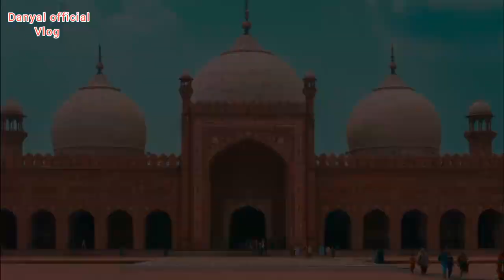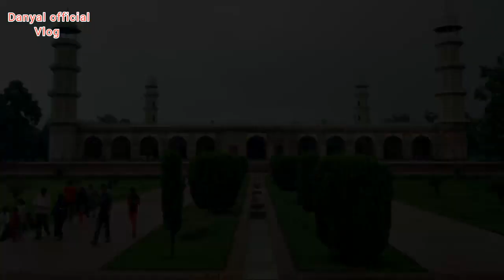Beautiful Valleys Of Punjab | full Punjab photography in 3 Minutes only By Danyal official Vlog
Beautiful Valleys Of Punjab | full Punjab photography in 3 Minutes only By Danyal official Vlog  Must watch
Beautifull Dargai Malakand | Danyal Official | Abbas jan Photography | Beauty of Dargai Malakand | One of the beast place in KPK
4k Ultra HD 60 Fps Beauty of Pakistan scenic AMAZING Beautiful Nature video Relaxing Music & sound

Pakistan 4k Ultra HD scenic AMAZING Beautiful Nature with Relaxing Music and sound | Relaxation film

Natural beauty is unmatched. Pakistan has the world's most beautiful places to visit, especially at its best in the northern areas of Pakistan & the Kashmir region. This part of the country is famous all around the world because of sky-high mountains, lush green valleys, mighty rivers, beautiful lakes & amazing wildlife.
This Paradise on Earth “Neelum Valley” mini Switzerland. “Hunza Valley” is the major tourist attraction in Pakistan

Neelum Valley
Neelum Valley has excellent scientific beauty, panoramic views, towering hills on both sides of the noisy Neelum river& lush green forests.

Hunza Valley
The Hunza Valley is a mountainous valley in the Gilgit-Baltistan region. Hunza Valley has many stunning sites to see. Some of these beautiful places are Rakaposhi Base Camp, Diran Base Camp, Hoper Glacier, Passue & Gulmit, khunjrab Pass & Nagar Valley.
Swat Valley

Swat valley is also called “Mini Switzerland of Pakistan”. The valley has many attractions for visiting such as Mahodand Valley & lake, natural ushu valley & lake, Malam Jabba, etc.
Kalash Valley

Kalash Valley has a unique & amazing culture. People live here in small villages that they built on the hillsides. Kalash Valley is one of the best places to visit in Pakistan.
Murree Hills

Murree is a mountain resort town. This is a winter hill station. People from all over Pakistan wish to go there in winter to enjoy this natural beauty. Also, in the winter season for the astonishing experience of snowfall.
Shandur Pas

The Shandur Pass is one of the major mountain passes of Pakistan. Each summer a hug event called the Shandur Polo Festival is organized here.

Rawalakot
Rawalakot is a town in Azad Kashmir. It is a summer visiting point. The winters in Rawalakot are cold & chilly.
Ziarat

Ziarat is a famous holiday resort in Balochistan. There is a good water supply & the hills around are well-wooded and picturesque.